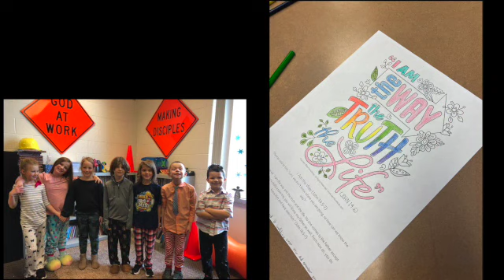National Lutheran Schools Week 2024_Peace Lutheran School & Early Childhood Center_Saginaw, Michigan